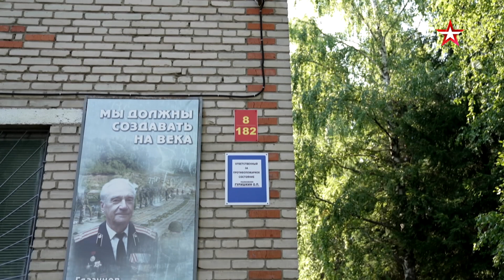ЛЕГЕНДЫ АРМИИ | Юрий Глазунов | Смотрите 13 ноября в 12:20